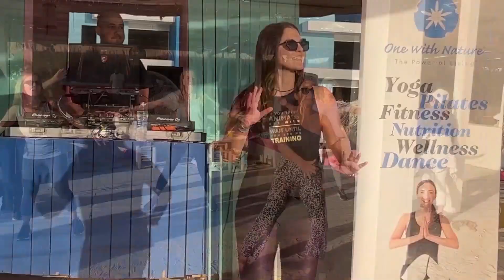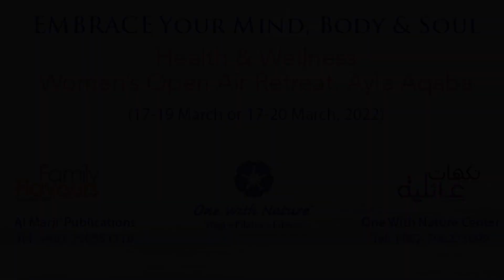Embrace your Mind, Body and Soul at our Health and Wellness. March, 2022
That’s a wrap! We thank  the women who took the time to embrace their  mind, body and soul at our health and wellness open air retreat in Aqaba this March.
We are also thankful to the partners and sponsors for making this retreat a success!
Organised by Family Flavours and Nakahat ‘Ailiyeh magazines and One with Nature Center